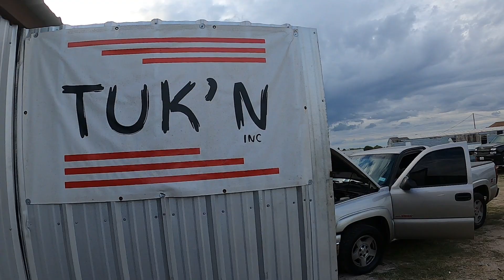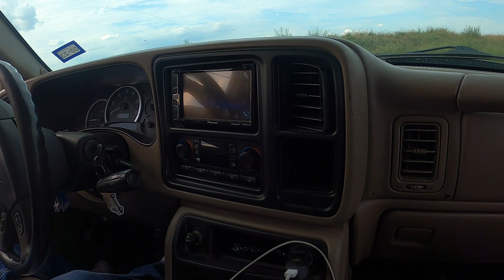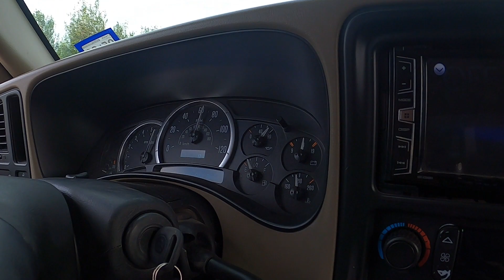SS CLONE GETS C NOTCH!! SLAMMED!!